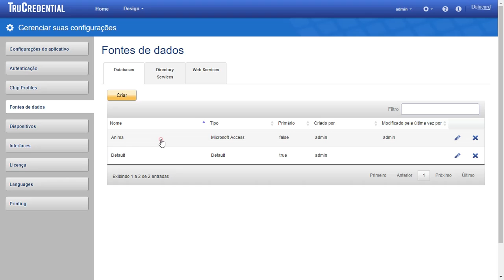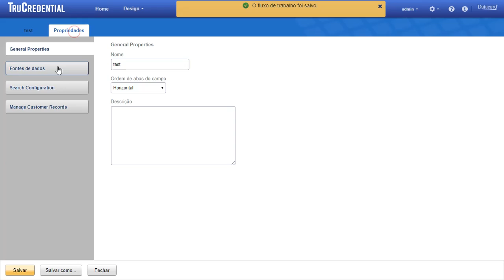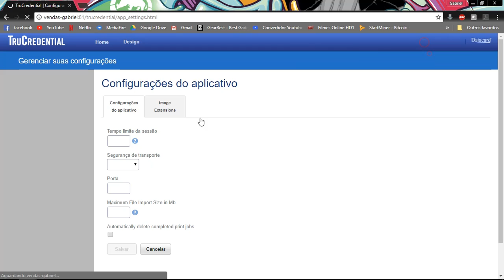Como capturar ATR de Smartcard com o Trucredential | Abion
Esse vídeo é recomendado para as Impressoras da linha Entrust Datacard. Ficou com alguma dúvida ou quer saber mais informações?

Atuamos nas mais diversas formas de aplicação: biometria, controles de acesso, totens para autoatendimento e impressão de cartões personalizados.

Garantimos aos nossos clientes através de nossos produtos qualidade, segurança e inovação.

Quer nos conhecer mais?